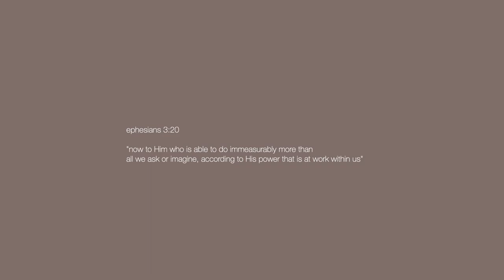WHAT HAPPENED IN 2022, Part Three • I bought a whole house!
WHAT HAPPENED IN 2022, Part 3 • I bought a whole house!

00:00 Introduction
03:51 Saving for a house
06:55 Getting pre-approved
09:39 Finding the first house
13:33 First offer accepted
14:49 Finding THE house
19:42 Putting in an offer
20:29 Offer accepted
23:59 Closing on the house
28:52 Inspection
31:44 Cleared to close
33:24 Empty House tour (kind of)
34:56 Closing Day!
38:20 First moments in the house after closing
40:09 Closing